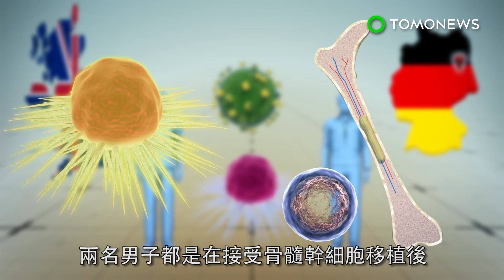全球第二例愛滋病痊癒英國現蹤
《自然》（Nature）期刊上發表的一篇研究，詳細記載了一位病患在倫敦接受治療成功痊癒的案例，這位病患現在的愛滋病況已經進入緩解期。根據美國CNN報導，該名男子是倫敦的病患，同時也是自十幾年前柏林病患宣布檢測不到愛滋病毒後，世界上第二名被治癒的病患。根據《紐約時報》（New York Times）報導，兩名男子都是在接受骨髓幹細胞移植後，給癌症治療帶來了新的里程碑。兩名患者的情況都是接受了來自捐贈者的幹細胞。這些幹細胞因為罕見的CCR5基因突變，而具有抗愛滋病的特性。愛滋病通常是透過在免疫細胞表面的CCR5，進入其他細胞，但是對於突變的CCR5蛋白質，愛滋病毒無法識別和結合。據《紐約時報》報導，移植的免疫細胞取代了這位病患的脆弱細胞，並在沒有任何有害副作用的狀況下醫好癌症。病患仍持續服用抗逆轉錄病毒藥物，直到2017年9月停藥。《衛報》（Guardian）報導，過去的18個月以來，患者的血液已經檢測不出病毒。國際愛滋病協會理事長Anton Pozniak表示，這項發現再次證實愛滋病是可以治癒。他在《衛報》採訪中表示，希望最後能研發出一種安全、經濟且簡單的方法，利用基因技術或抗體技術治癒愛滋病。